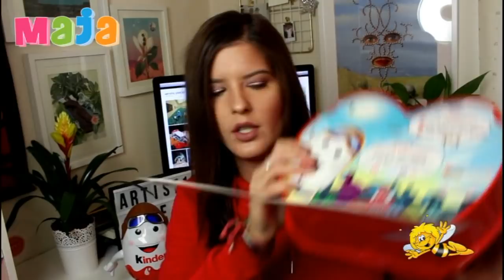OTVARANJE Kinder Jaja - Maja London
OTVARANJE Kinder Jaja za Uskrs Maja London | IZNENADJENJE

GIANT KINDER SURPRISE EGG Maja